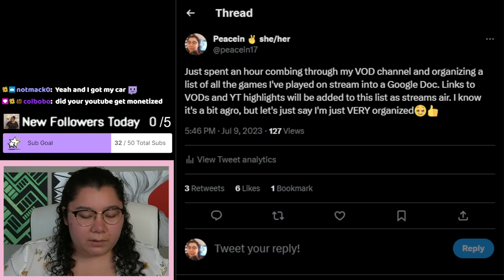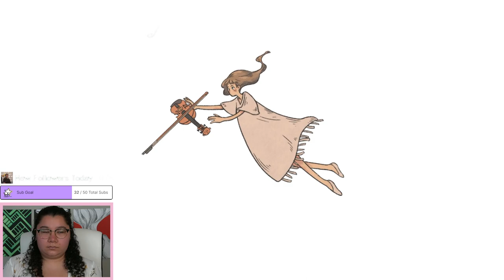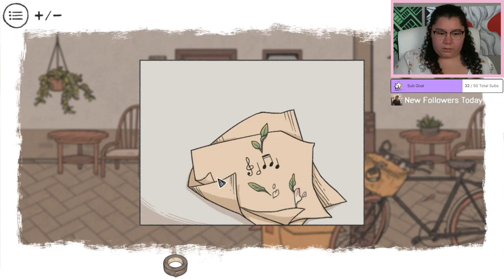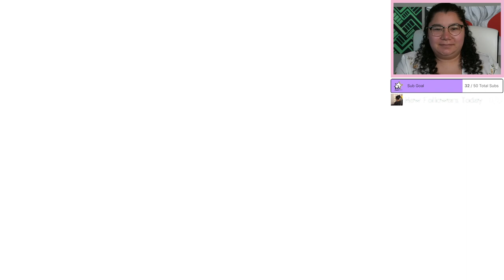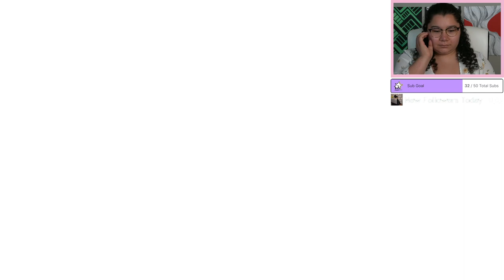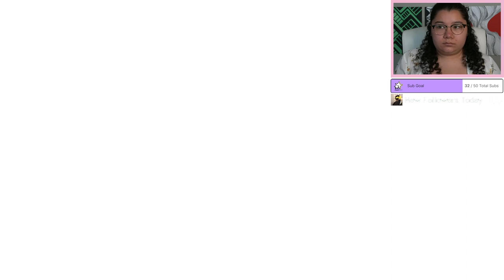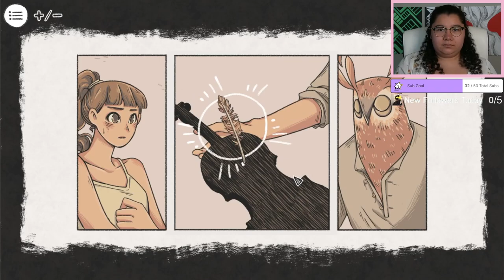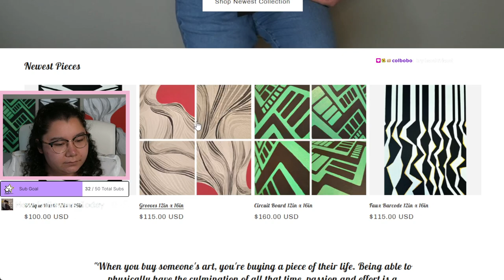7/11/23 The Loss of Love - When the Past was Around FULL PLAYTHROUGH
Time Stamps
00:00:00 Starting Soon
00:05:00 Intro
00:15:00 When the Past was Around
02:54:30 Credits and Final Thoughts
03:02:30 Thanking Subs Calligraphy